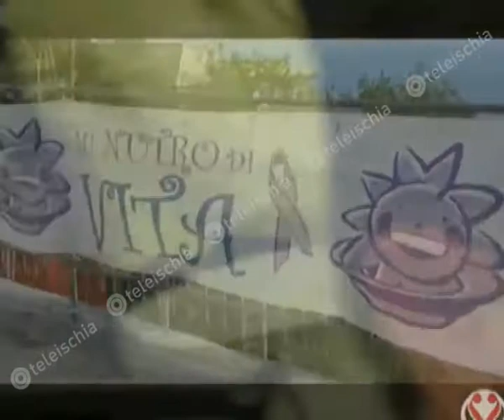Domenica 11 marzo a Casamicciola la VII giornata nazionale del fiocchetto lilla